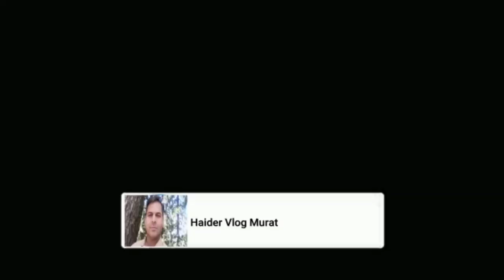National Reaper Binder K Saath Apni Gandum Ki Katai Shuru Ki | Tractor Front Mounted Reaper Binder